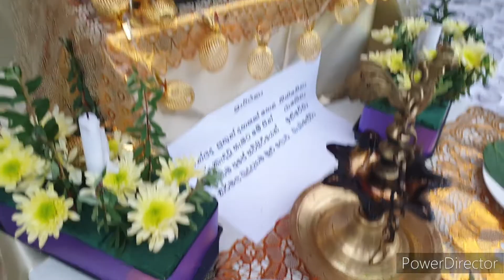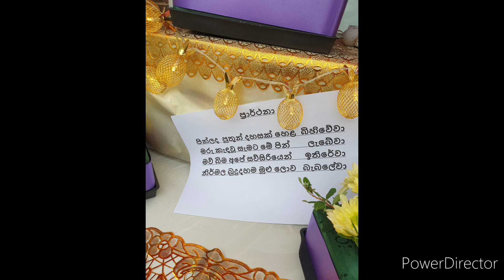Mrs. Yasa Amarasinghe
Mrs.Yasa Amarasinghe celibated her son's 50th birthday and offer 'Dhana' to venerable  budhist monks